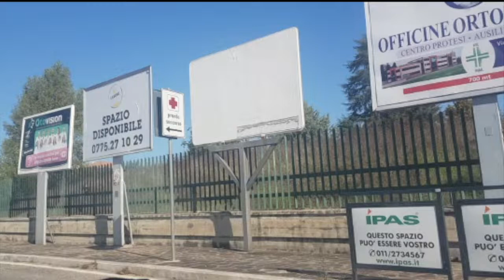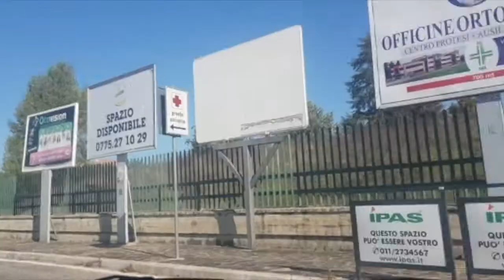Coronavirus Parte in provincia di Frosinone la vaccinazione per i più piccini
redazione contatti: - 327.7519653 - visitate il nostro portale e le nostre pagine facebook: lazio tv frosinone e perte Online - per segnalazioni, foto e video